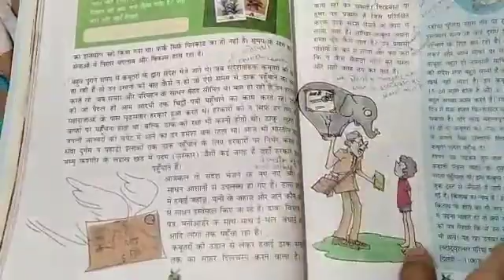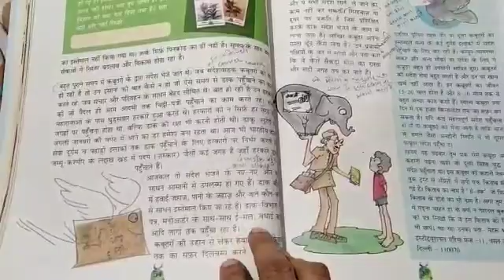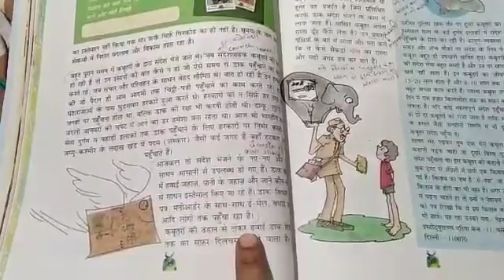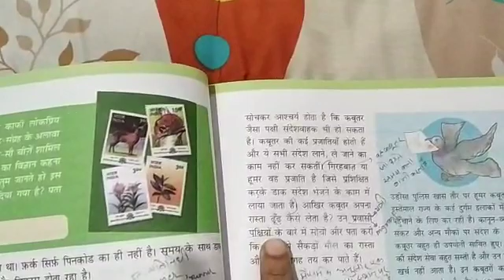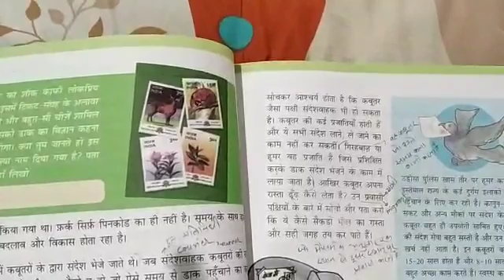The Tigerish School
Class 5 Hindi - 28/09/2020 - Monday 02